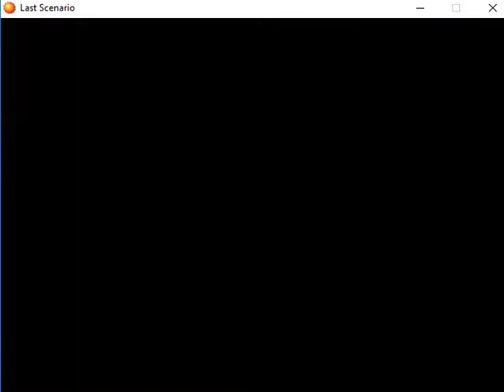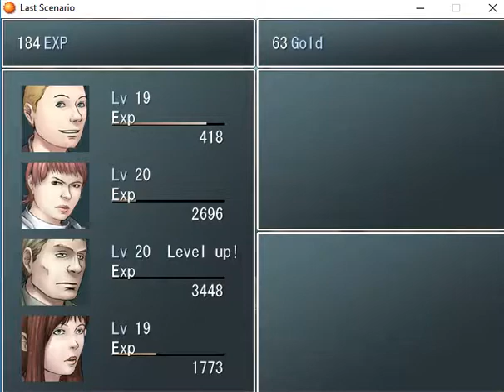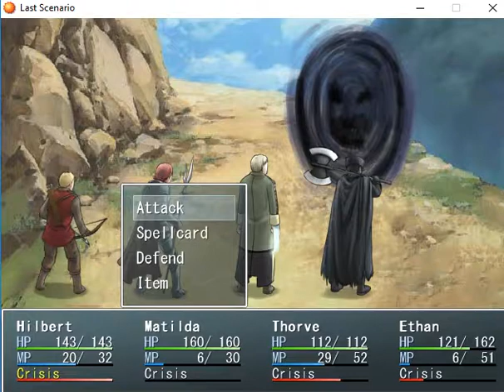Last Scenario / Eпизод 14 / НЕОЧАКВАН ОБРАТ